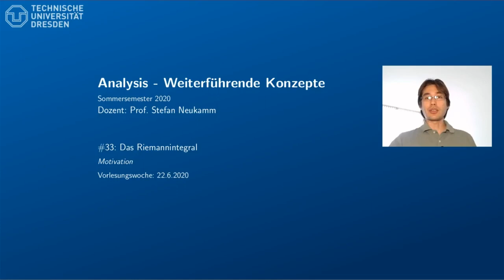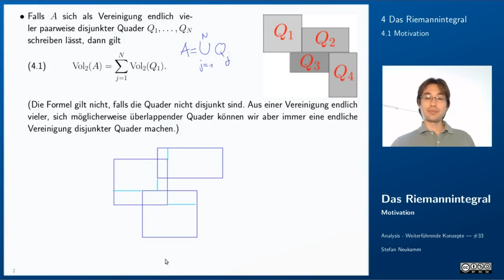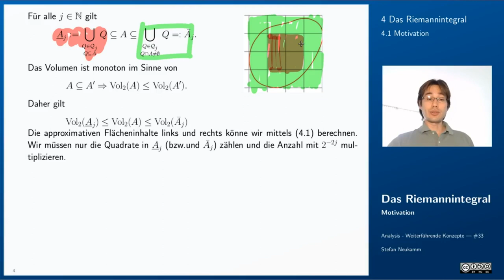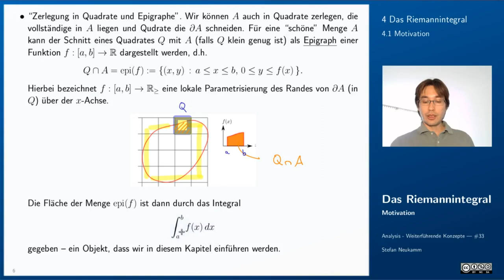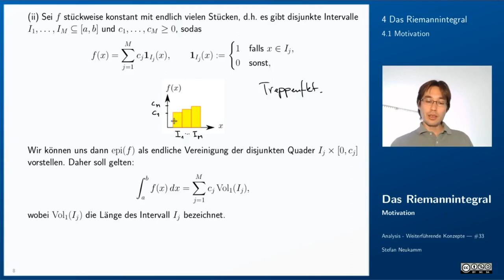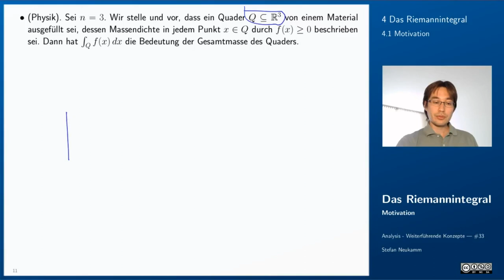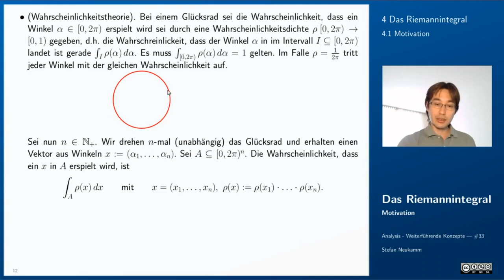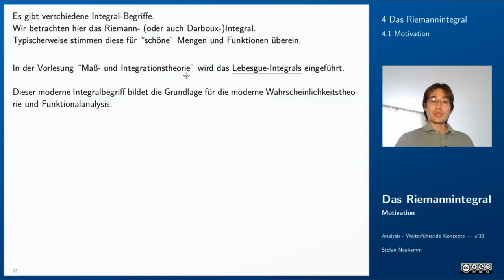33 Integration - Motivation